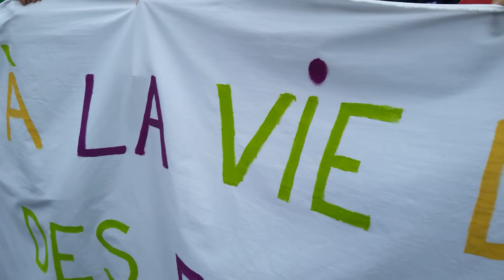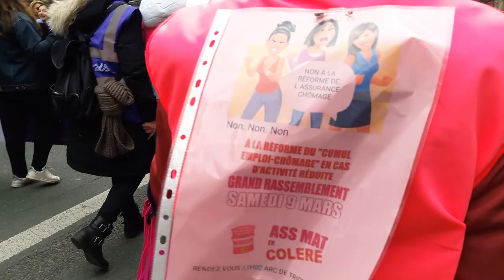Manifestation Gilets Jaunes Paris 9 mars 2019 Acte17 #112 Non à la vie de galère des femmes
Non à la vie de galère des femmes - Paris 75006 Fontaine St Michel - Manifestation Gilets Jaunes Paris 9 mars 2019 Acte17 ActeXVII 9mars - video samedi 14h17 Paris FemmesGiletsJaunes GiletsJaunes - Manifestation Femmes Gilets Jaunes MARCHE DES FEMMES GILETS JAUNES FEMMES PRECAIRES FEMMES EN GUERRE Les Femmes donnent de la voix Acte 17 samedi 9 mars 2019 GJ Juste Lamour GJ Cécile Manchette Toutes Tous Gilets Jaunes @OfficielGilet @17Novembre2018 @GiletsJaunesGo @GiletsJaunesFr_ @OfficielGiletsJaunes 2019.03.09 Macron démission Les citoyens constituants RIC Référendum d'Initiative Citoyenne - video mariepanic mariepanic2 @mariegendron @anne_hoa